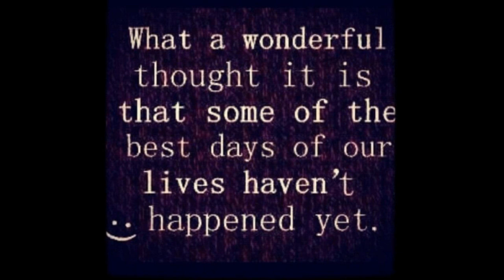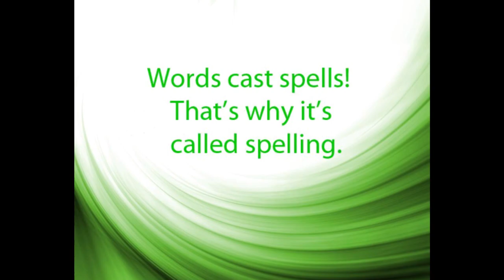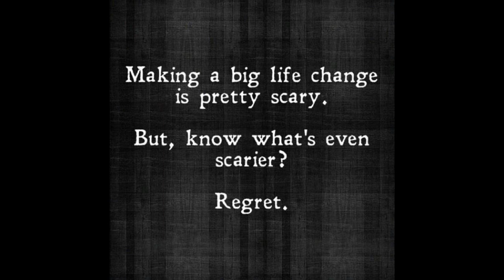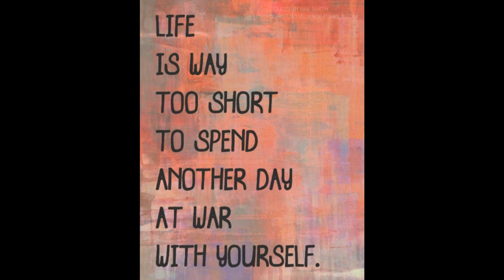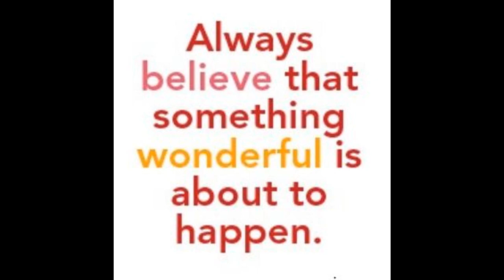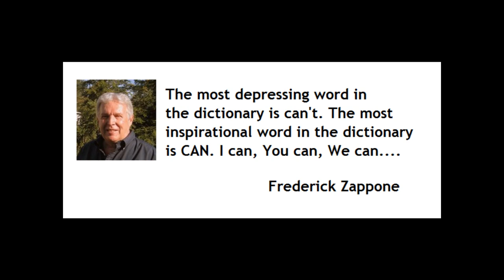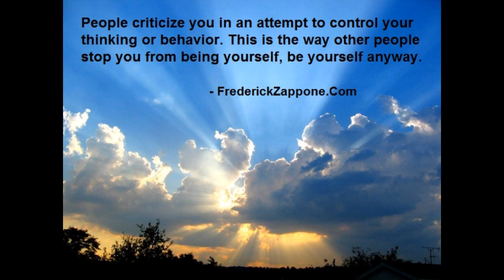Inspiring Quotations, Amusing Photos + One Liners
Quick ATTITUDE 'picker upper' Video.By Frederick Zappone, author of: 'Love Is All I Know', Amazon, Kindle Edition, $2.99, Rated 5 Stars